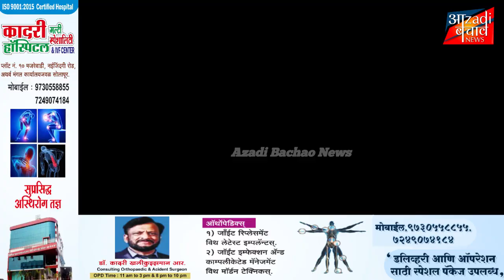सोलापुर के औज गांव में सीमेंट ट्रक हुआ पलटी। 4 लोगों की मौत की आशंका!!